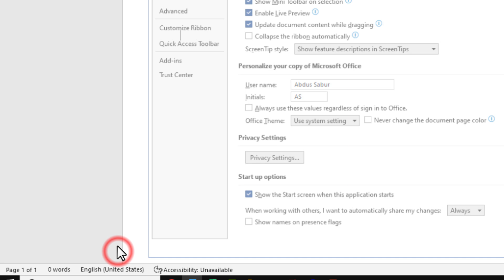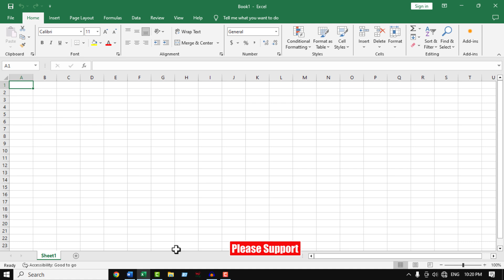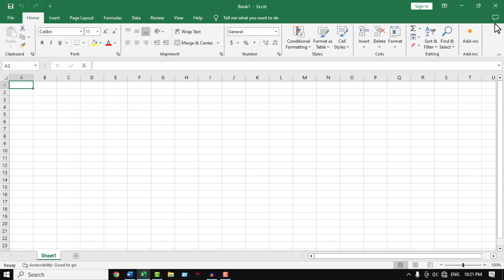এমএস ওয়ার্ড এবং এক্সেলে কিভাবে অটোসেভ অপশন চালু করা যায়? | How to turn on autosave in word & excel?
My dear respected viewers in this video I will discuss about How to Enable Autosave in Microsoft Excel? || How to Enable Autosave in Microsoft Word? || How to AutoSave a Word document? || How to AutoSave an Excel document? ||  How to Enable AutoSave Option in Microsoft Word?

Your queries-
How do I turn on AutoSave?

★content will be removed within 5 hours.

Please SUPPORT!!!